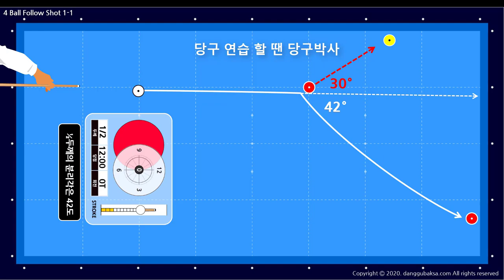당구 기본 (스트로크 연습의 중요성과 그 차이)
BPS란?